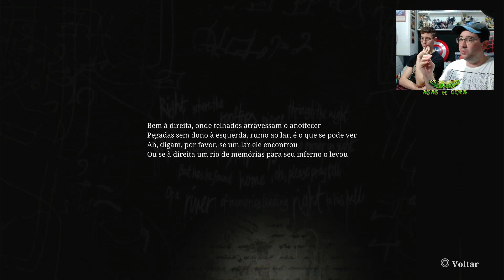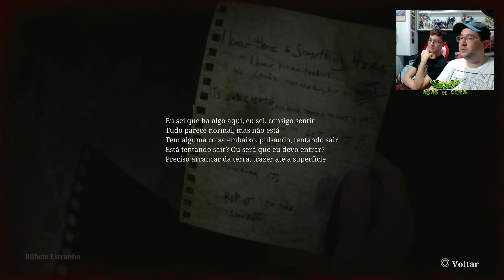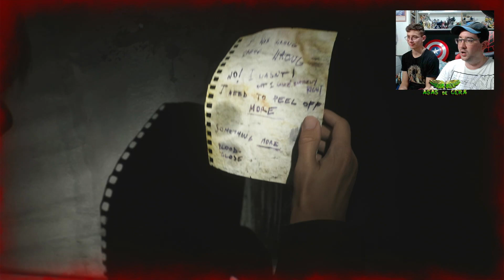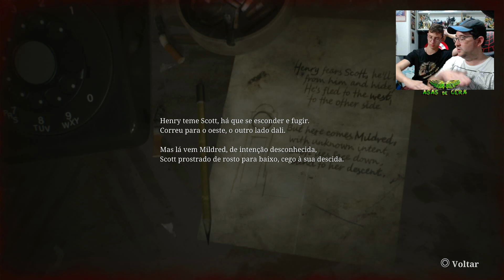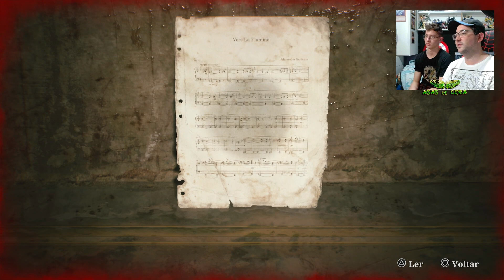SILENT HILL 2 REMAKE PS5 PARTE # 02 / Asas de Cera Lives - O Jogatório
Parte #02 da minha primeira experiência com Silent Hill 2 Remake! Este vídeo foi gravado em live! Pra acompanhar as transmissões de gameplays, acesse